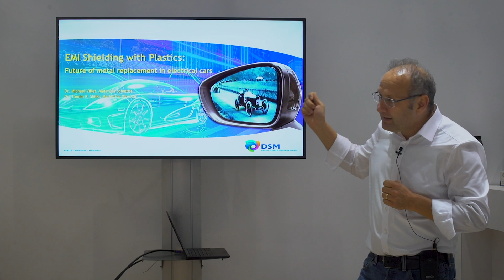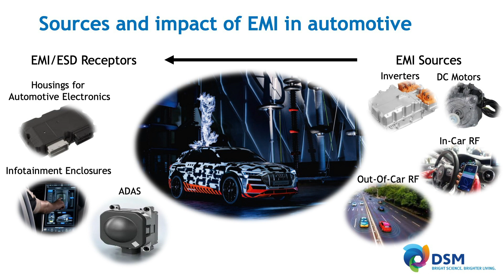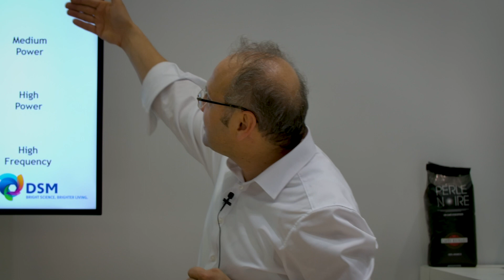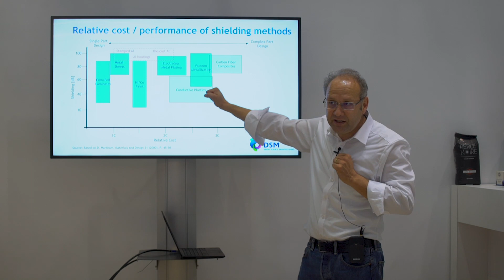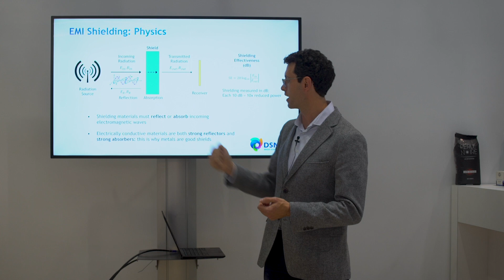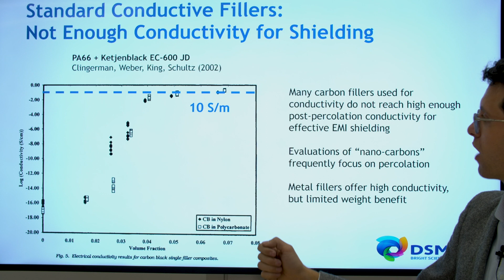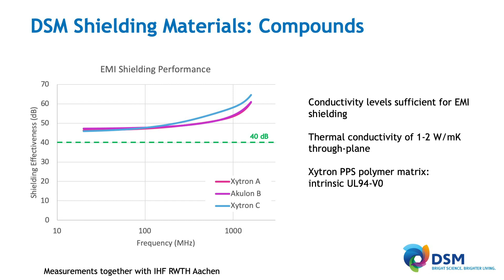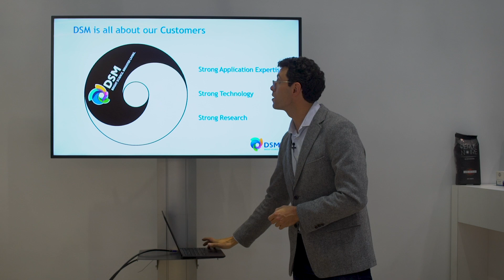Tech Seminar: EMI Shielding with Plastics, the future of metal replacement in electrical cars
Dr. Michael Villet, Polymer Scientist and Dr. Tamim P. Sidiki, Global Marketing Director Automotive and Consumer Electronics, discuss EMI shielding and thermal management and how both are becoming increasingly important in automotive electronics.